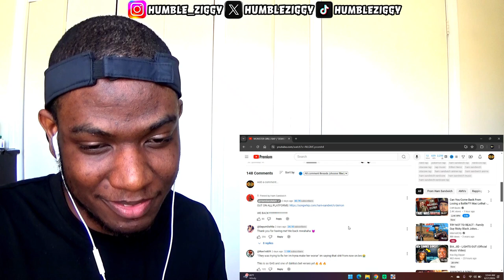MONSTER GIRLS RAP | DEMON | Ham Sandwich x ‪DayumDahlia [Demon Girls AMV] REACTION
Today I'm Reacting To The MONSTER GIRLS RAP "DEMON" by Ham Sandwich x ‪DayumDahlia [Demon Girls AMV]